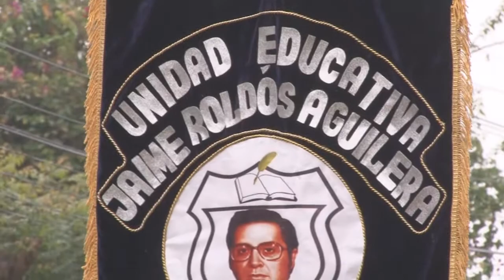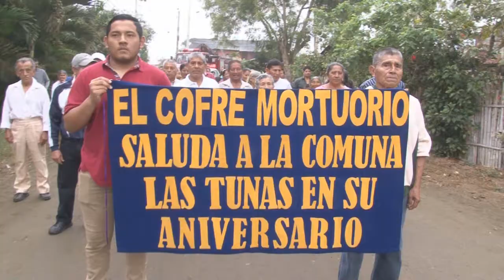DESFILE POR ANIVERSARIO DE LA COMUNIDAD LAS TUNAS